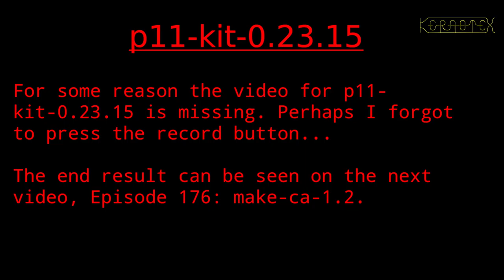LFS on an Intel i486 Episode 175 - BLFS 11: p11-kit-0.23.15